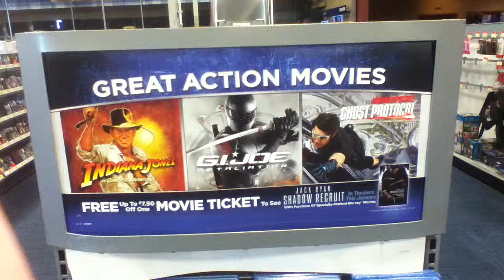Something seems wrong here...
Alternatively titled:
Please Ignore My Finger